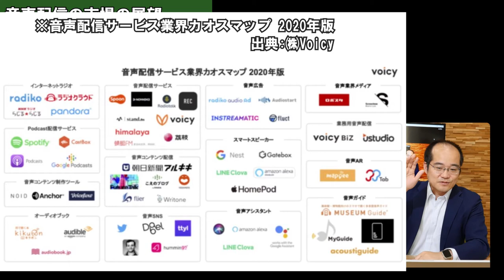音声での情報発信の可能性【中小企業診断士の部屋】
近年、盛り上がりを見せている音声配信サービスと
その取り組みや可能性について積極的に取り組んでいる
経営コンサルタントの大野潔さんに話を聞きました。

大野潔(おおのきよし)
大野経営コンサルティング
代表
平成14年 中小企業診断士試験合格

〇ポッドキャスト
「大野潔の頭の中」

安藤準(あんどうひとし)
中小企業診断士
株式会社アンドイットラボ
代表取締役

■BGM
musmus